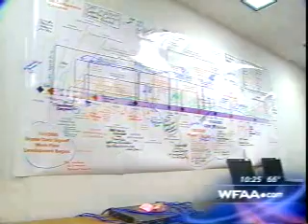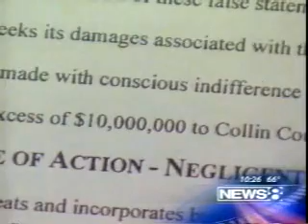SAP Customer Lawsuit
SAP customer debacle, lawsuit.